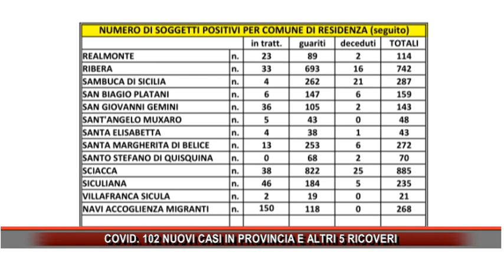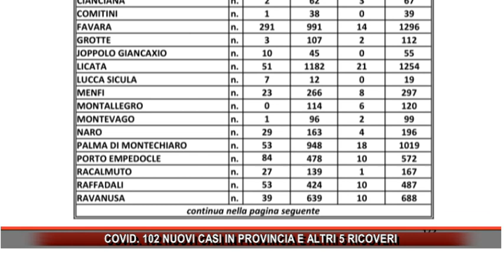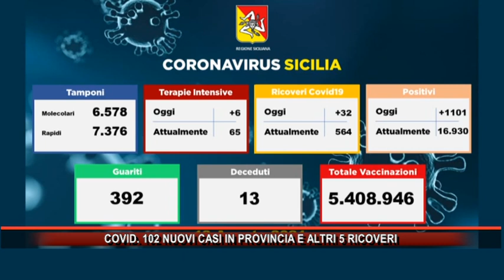COVID 102 NUOVI CASI IN PROVINCIA E ALTRI 5 RICOVERI